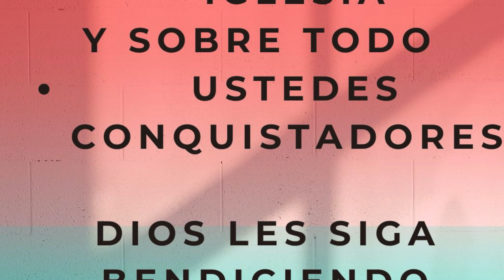Investiudura CLUB ORION MVSDA 2024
Un pequeño detalle para un club muy querido y espcial para mi. Dios les bendiga!!